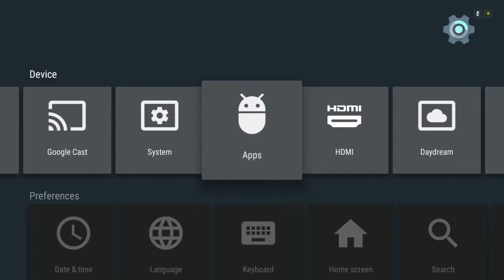Minecraft: Pocket Edition on Android TV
Aside from connecting to servers, you can play Minecraft: Pocket Edition with a gamepad without issue.